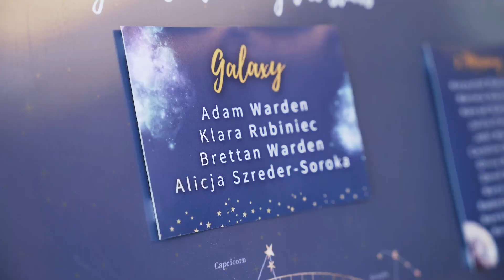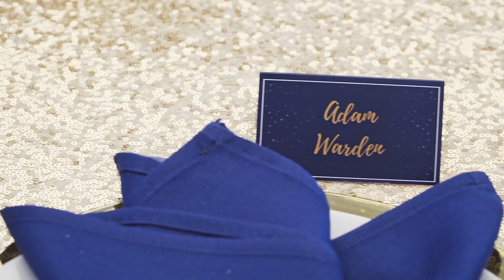Klara & Adam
wesele Klary i Adama w Pałacu  Romantycznym
za kamera @koszowskigroup7041   stanął operator Grzegorz